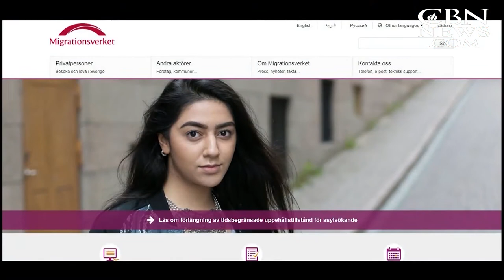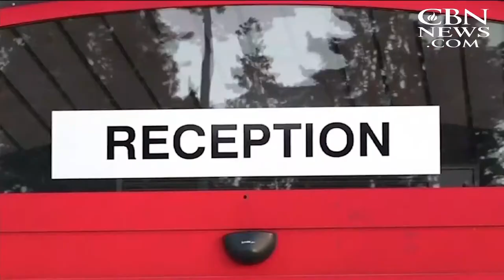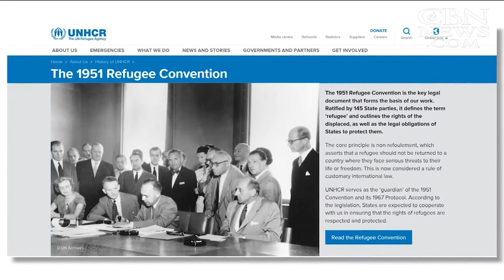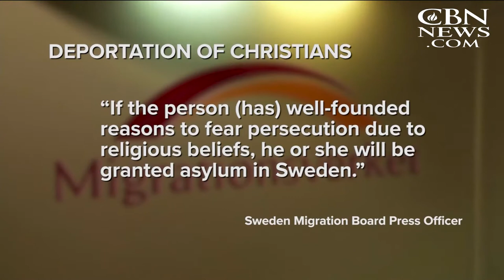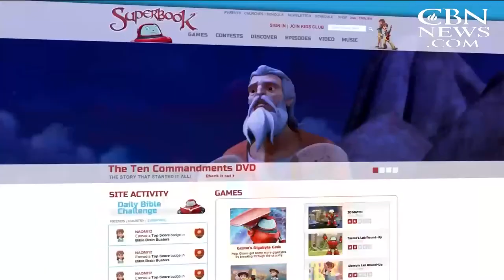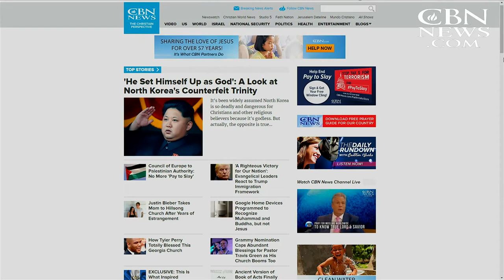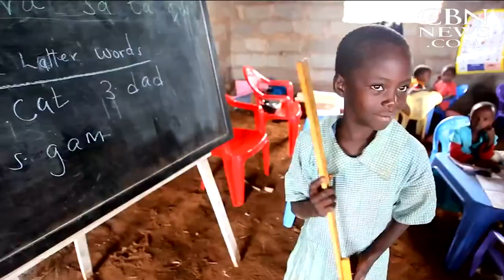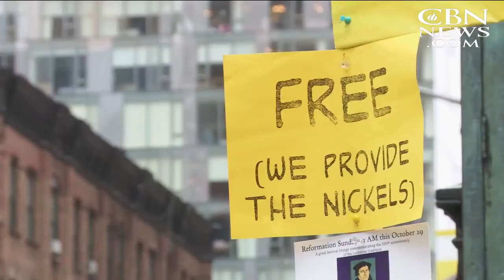Christian World News - January 26, 2018